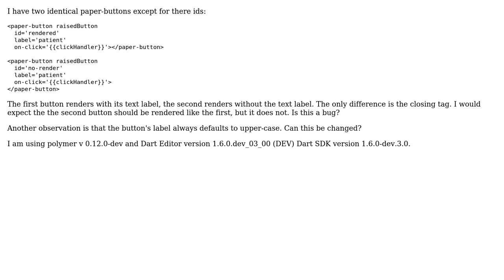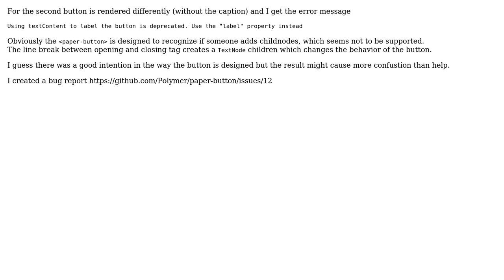Bug in rendering paper-button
With thanks & praise to God, and with thanks to the many people who have made this project possible! | Content (except music & images) licensed under CC BY-SA | Music | Images & others | With thanks to user st_clair_clarke user Gunter Zochbauer and the Stack Exchange Network Trademarks are property of their respective owners. You are responsible for your own actions.